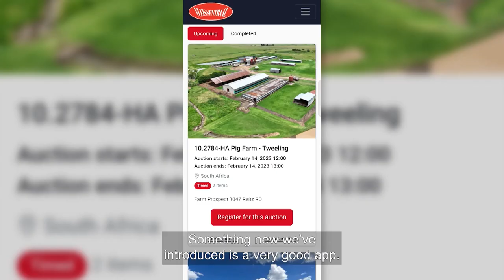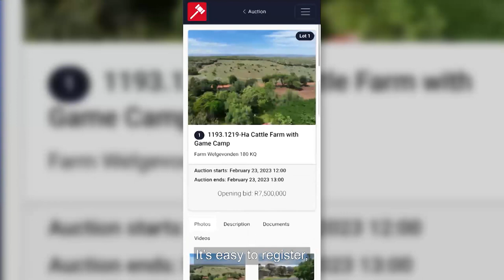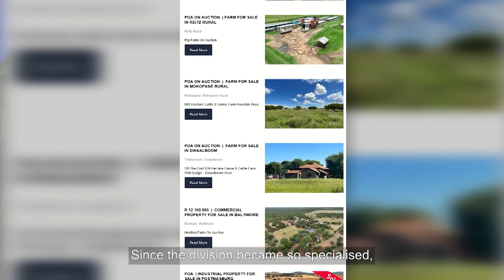Landbouweekliks - Seisoen 20 Episode 04 (Andreas Greeff - Vleissentraal Eiendomme)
Chris Burgess Landbouweekblad se Hoofredakteur het vir Andreas Greeff van Vleissentraal Eiendomme in die ateljee gehad. Sommige van die fokuspunte waaroor gepraat is, is onderandere hul toep en die gerieflikheid daarvan vir die koper, hul markaandeel, die feit dat hul 90 jaar oud is, asook die sterk vertrouens verhouding wat hul met die boere in die land het weens die 150 bemarkers wat hul landswyd in die veld het.